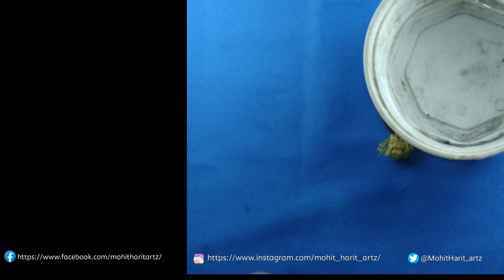How to make Blending Stump for Drawing Zero-Cost Art Supplies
In this exciting tutorial, learn how to create your own blending stump for drawing without spending a dime! This ingenious DIY hack allows you to achieve stunning blending effects in your artwork using everyday household items. Watch as we guide you step by step through the process, providing handy tips and tricks along the way. Say goodbye to expensive art supplies and hello to limitless creativity!